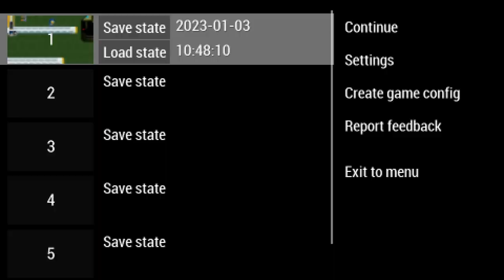MMPU Online Downloadable Levels - 56 - "Oilman Master"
this is a really unfortunate way to end this segment, but here we are. don't count stats for this video, it's such an extreme outlier.

some people may want to point out the lack of 'final' tag up there. there's a reason for that! but we'll get to that when we do